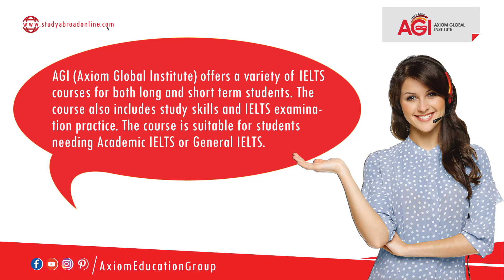AGI IELTS Course | AXIOM Education Group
এক্সিওম - বিদেশে উচ্চশিক্ষা ও ইমিগ্রেশন পরামর্শ প্রদানকারী  স্বয়ংসম্পূর্ণ ওয়ান স্টপ সমাধান । এক্সিওম বিদেশে পড়তে ইচ্ছুক বাংলাদেশি শিক্ষার্থীদের ব্যক্তিগত পছন্দ, আর্থিক ও শিক্ষাগত যোগ্যতা অনুসারে সাশ্রয়ী ও সমাধান-ভিত্তিক শ্রেষ্ঠ সেবা প্রদান নিশ্চিত করে।

এক্সিওম ইউ এস, কানাডা, ইউ কে, অস্ট্রেলিয়া, নিউজিল্যান্ড, মালয়েশিয়া, চীন, জাপান, জার্মানী, ফ্রান্স, নরওয়ে, ফিনল্যান্ড, সুইডেন সহ বিশ্বের প্রায় ৩৫০ টিরও বেশি বিশ্ববিদ্যালয় ও কলেজ এ উচ্চ শিক্ষার
জন্য ব্যক্তিগত পরামর্শদান, ভর্তি, স্কলারশিপ, ভিসা, যাতায়ত, আবাসন ও পার্ট টাইম জব সহ সকল সেবা প্রদান করে।

🕯️ এক্সিওম এর সেবা /সার্ভিস অন্তর্ভুক্ত:
✅ কোর্স এবং বিশ্ববিদ্যালয় নির্বাচন।
✅ ভর্তি আবেদনপত্র জমাদান ও ভর্তি নিশ্চিত করা।
✅ স্কলারশিপ পেতে সাহায্য করা।
✅ ভিসা আবেদন প্রস্তুতির সব প্রয়োজনীয় পদক্ষেপ ও ডকুমেন্টেশন প্রস্তুতি ।
✅ টিউশন ফি পেমেন্ট ।
✅ যাতায়ত ও আবাসন এর সাশ্রয়ী ও ঝামেলা মুক্ত ব্যাবস্থা করা।

এক্সিওম এর আন্তর্জাতিক মানসম্পন্ন সেবাদান নিশ্চিত করার লক্ষে প্রতিটি শিক্ষার্থীকে প্রাথমিক কাউন্সেলিং থেকে শুরু করে কাঙ্খিত উচ্চ শিক্ষা প্রতিষ্ঠানে পৌছা পর্যন্ত সমগ্র প্রক্রিয়াটির জন্য বিদেশে প্রশিক্ষণপ্রাপ্ত এবং অভিজ্ঞ একজন পরামর্শদাতা নিযুক্ত থাকে।

গত ১৫ বছরে, এক্সিওম ৫০০০ এর ও বেশি বাংলাদেশি শিক্ষার্থীকে এবং তাদের পরিবারগুলিকে উচ্চশিক্ষার স্বপ্ন পুরুনের জন্য সঠিক ও উপযুক্ত প্রতিষ্ঠান ও দেশ খুঁজে পেতে সহায়তা করেছে।

আপনার বিদেশে উচ্চ শিক্ষা বা ইমিগ্রেশন প্রয়োজনে ফ্রী পরামর্শ করতে সরাসরি সাক্ষাত করুন এক্সিওম অফিস বা অ্যাপয়েন্টমেন্ট এর জন্য যোগাযোগ করুন: 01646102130 অথবা যেকোন প্রশ্ন বা জিজ্ঞাসা পাঠাতে নিচের লিঙ্কে ক্লিক করুন:

এক্সিওম এডুকেশন গ্রুপ
আনাম র‌্যাংগস প্লাজা, চতুর্থ তলা,
সাতমসজিদ রোড # ৬ / এ,
ধানমন্ডি, ঢাকা, বাংলাদেশ।

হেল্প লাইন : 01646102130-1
( সকাল 10 টা থেকে সন্ধ্যা 7 টা , শনি - বৃহস্পতিবার)

বিদেশে ভর্তি, ভিসা, স্কলারশিপ, আবাসন, পার্ট-টাইম জব সহ সঠিক প্রোগ্রাম বা বিষয়, দেশ ও উচ্চশিক্ষা প্রতিষ্ঠান নির্বাচনের জন্য ভিজিট করুন:

AXIOM EDUCATION GROUP
Anam Rangs Plaza, 4th Floor,
Satmosjid Road # 6/A,
Dhanmondi, Dhaka.

GOVT LICENCE NO.: 0103654.

for all your international education to discover all about living and studying in ABROAD.